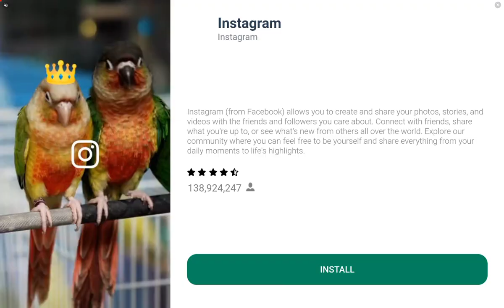🧋Subway Surfers World Tour Copenhagen 2023®️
The Subway Surfers World is turning 11 in the city where all the magic happens, Copenhagen! 🎂🇩🇰

Meet Catrine, the leader of the Rivals — causing trouble for Jake and the Crew. Come join along as the rivalry unfolds.